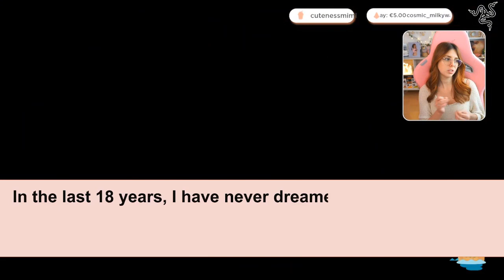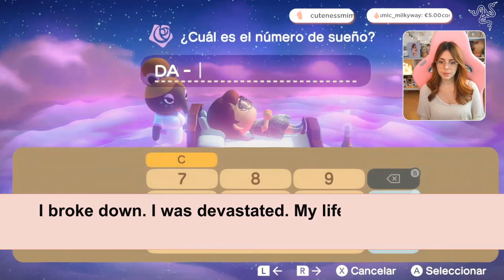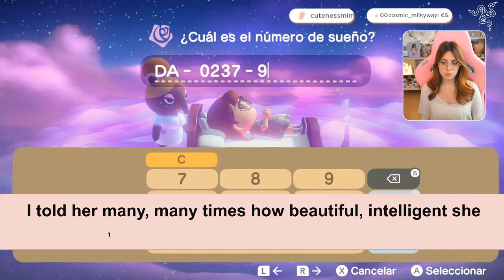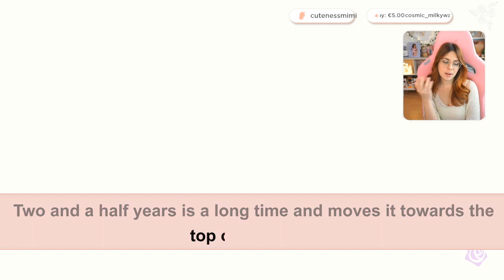Divorced My Cheating Wife After Homewrecking Her Affair Partner's Family by Exposing The Infidelity